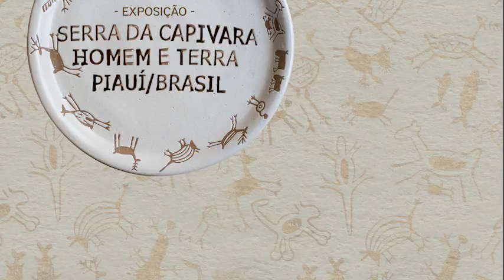EXPOSIÇÃO DA CERÂMICA DO PARQUE NACIONAL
Exposição da Serra da capivara